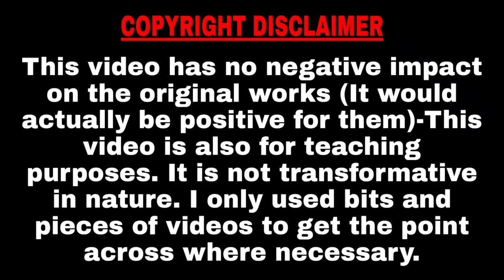Dinosaur king Season 2 Episode 30 in hindi || Hindi dubbed || last episode || fate of the Cosmos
Thambnail by:- 💝Shivam SLT💝
Video Editing by:- 💝Shivam SLT💝

Credits:- Nick/Sonic
___________________________________________ Dinosaur King season 2 episode 30 in Hindi last episode fate of the Cosmos in Hindi

Dinosaur king Season 2 Episode 30 in hindi || hindi dubbed || FATE OF THE COSMOS || Explained by Shivam SLT

Dinosaur King season 2 last episode of the Cosmos in Hindi is fully dubbed by Shivam SLT YouTube channel its contains some information about Dinosaur King season 2 episode 30 the fate of Cosmos stone Rex Max zoe Jonathan alpha gang D-Tream seth Spectre gabro sheer fulls cap Cosmos stone stone plates Reez zender ursala ed dr.z road laura chomp ace paris space pirates full episode 30 season 2 Dinosaur king in hindi voice over

Dinosaur king in Hindi || Chomp ace Paris and Despeletosaurus

Warning :-  Don't copy any information about Dinosaur King season 2 episode 30 dialogues which are related owner Shivam SLT YouTube channel videos is strictly restricted to re upload any information dialogue are recreated same dialogue other video it will be give copyright Strike to reuploader

Dinosaur_King_episode_30_season _2_in_Hindi

Dinosaur King_season_2_episode_Hindi

credits :- this video all images and background sound credit going to asahi TV short factory Katshoyoshi yatabe director of Dinosaur King